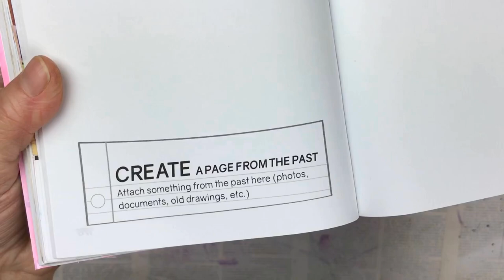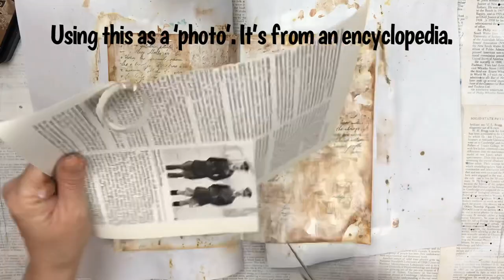Create This Book | Episode 15 | Add something from the Past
Create your own faux vintage addressed envelopes

🦋 BUY
Create This Book:

Tim Holtz Distress Oxide Ink Pad - Vintage Photo

Tim Holtz Oxide Ink Sprays - Tea Dye

Tim Holtz Oxide Ink Sprays - Brushed Corduroy

Tim Holtz Oxide Ink Spray - Scattered Straw